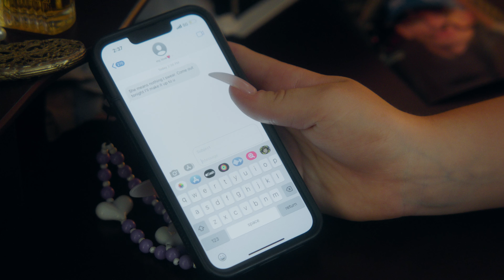Ava Morse - help yourself (Official Video)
Directed by Talia Stewart